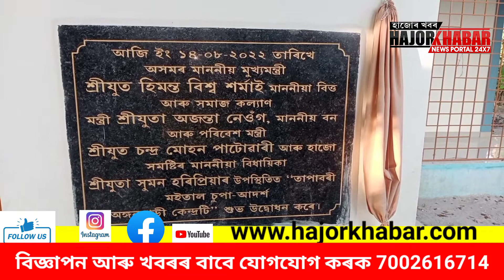হাজোত আদৰ্শ অঙ্গনবাদী কেন্দ্ৰ নিৰ্মাণ ৰ নামত কেলংকাৰী